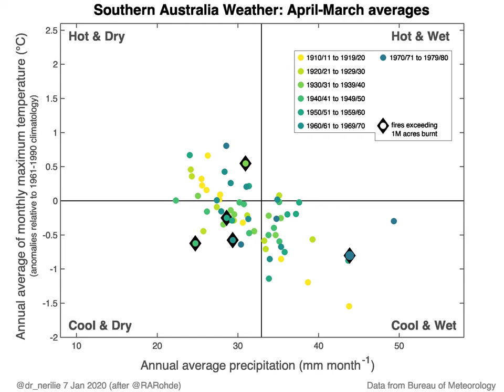Animated history of rainfall and maximum temperature across southern Australia since 1910.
Including marking years where bushfires in the south burnt more than 1 million acres.